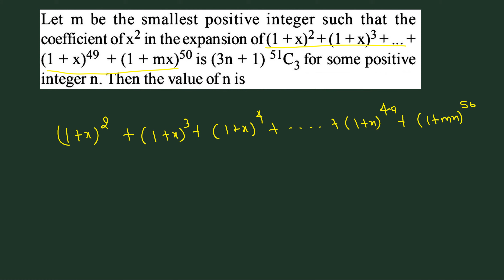Chocolate Problem 15 for IIT JEE Main & Advanced | Binomial Theorem